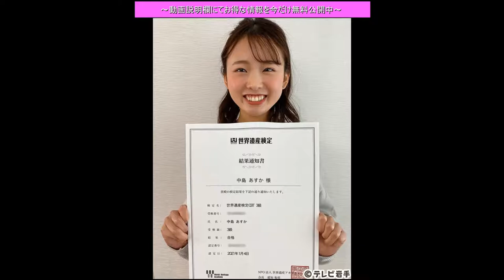中島あすか テレビ岩手 女子アナ 笑顔が可愛い